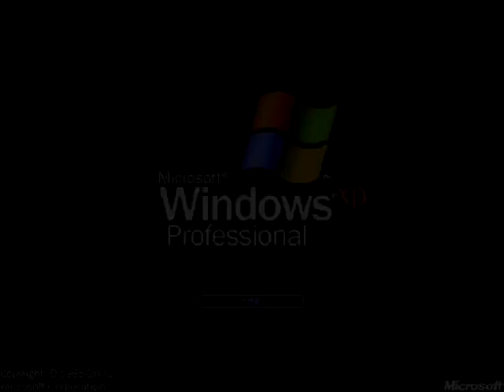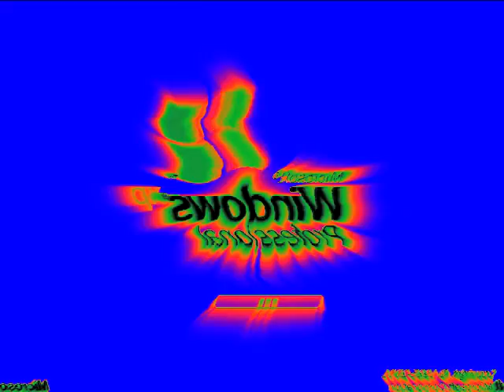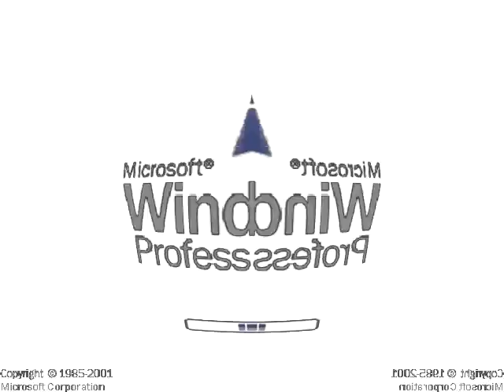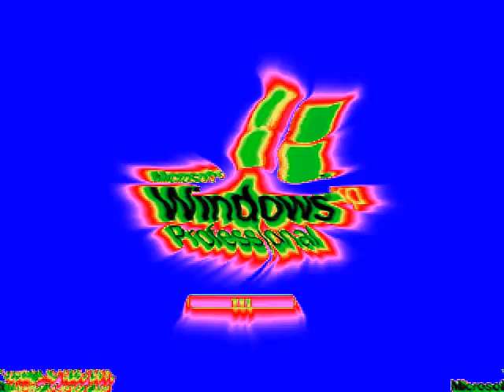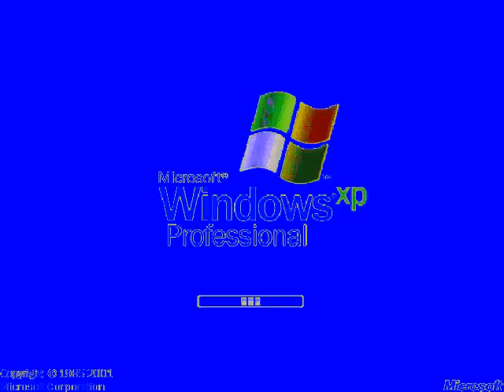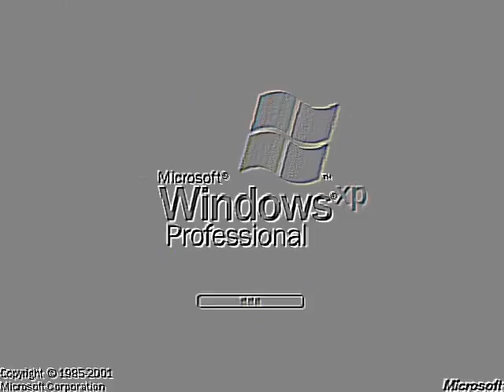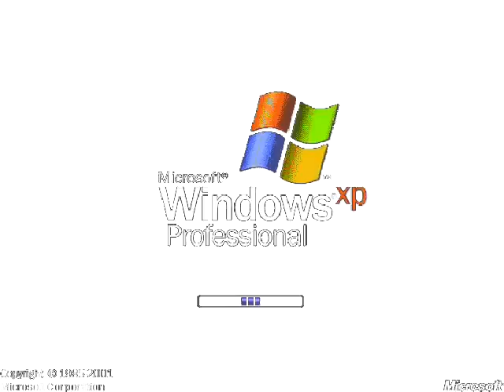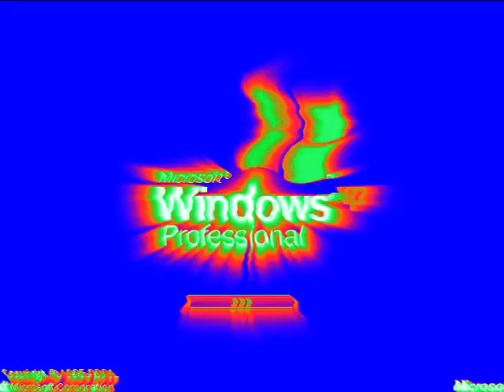pewview 2 xp effects effects 2